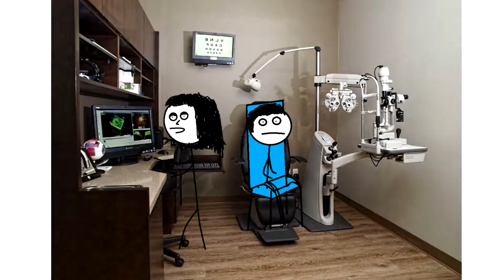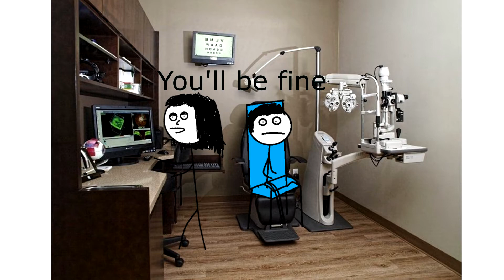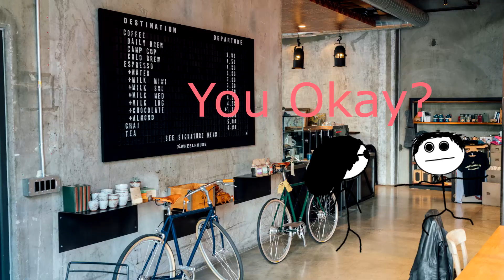Going Blind (Temporarily)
I lost my vision temporarily a week a go and this is that story.